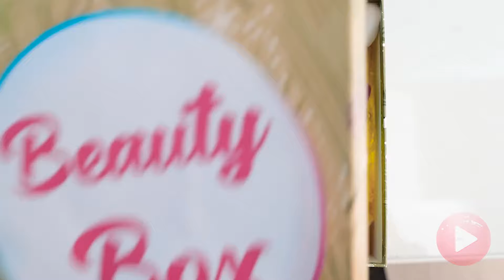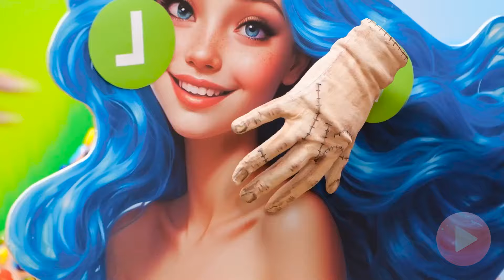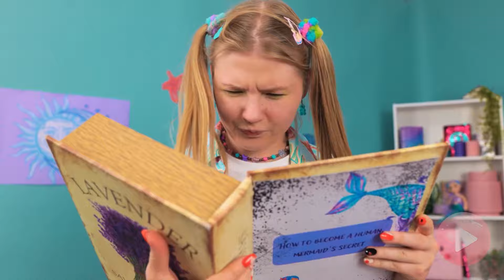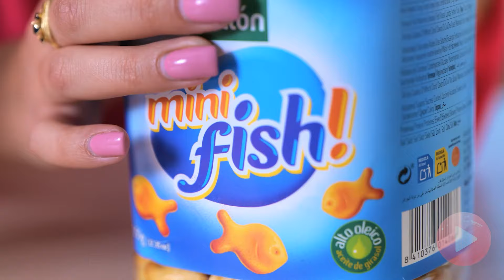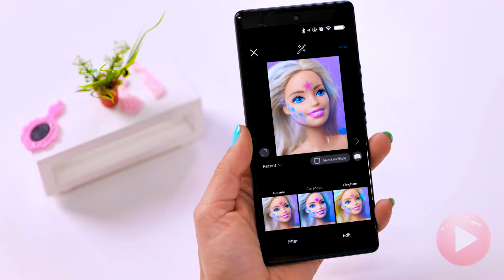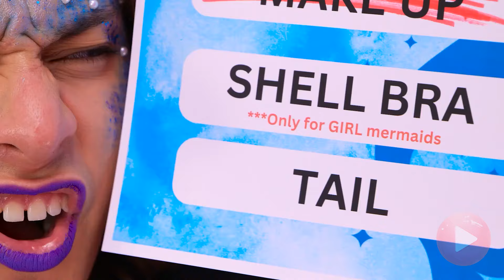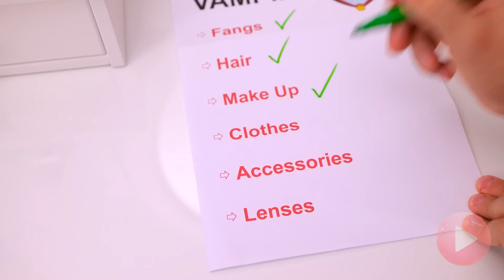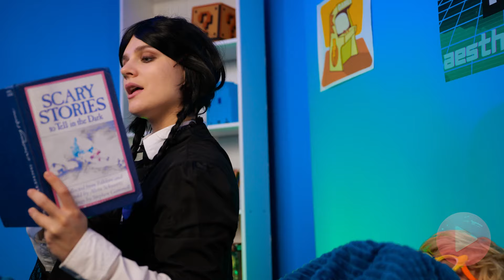Wednesday Becomes Mermaid! Amazing Makeover Tricks and Tips for Mermaids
Dive into the enchanting world of mermaids as Wednesday undergoes a mesmerizing transformation in this captivating makeover journey! 🧜‍♀️✨ Join us as we unravel the secrets of mermaid beauty with a treasure trove of amazing tricks and tips.

In this magical adventure, Wednesday ventures beneath the waves and emerges as a stunning mermaid, courtesy of our expert makeover team. Watch as her ordinary appearance is magically enhanced with shimmering scales, flowing locks, and an ethereal aura that captures the essence of the ocean.

From iridescent makeup to intricate hairstyling techniques, we reveal the artistry behind creating the perfect mermaid look. Our team shares insider tips on achieving flawless underwater beauty, from selecting the right colors to mastering the art of mermaid-inspired accessories.

But the magic doesn't stop there! As Wednesday embraces her newfound identity, she embarks on an underwater journey filled with wonder and discovery. From swimming with dolphins to exploring hidden coral reefs, she experiences the thrill of life beneath the sea.

Join us on this enchanting voyage as Wednesday transforms into a magnificent mermaid, guided by the wisdom of our makeover experts and the allure of the ocean's depths. 🌊🐚 Don't miss out on this magical makeover experience—it's a journey you won't soon forget! 🌟💖 MermaidMakeoverMagic UnderwaterBeautyJourney WednesdayMermaidAdventure"